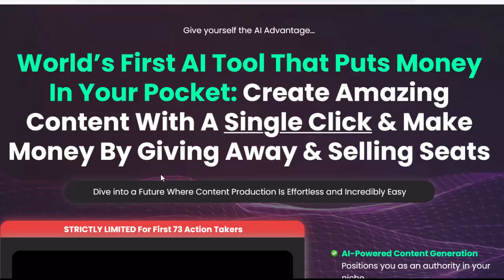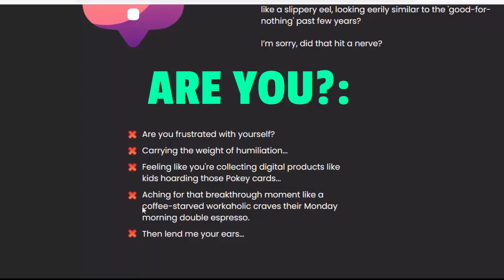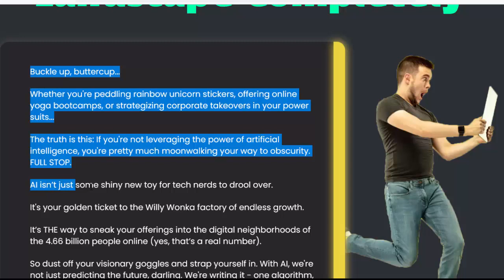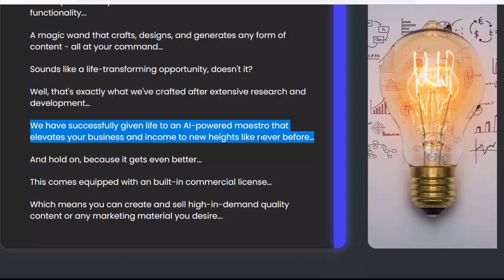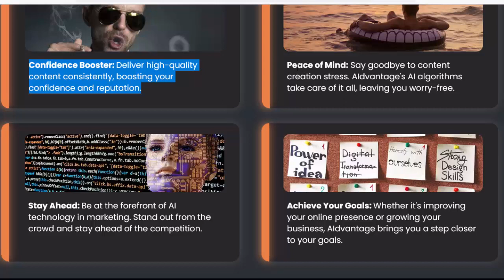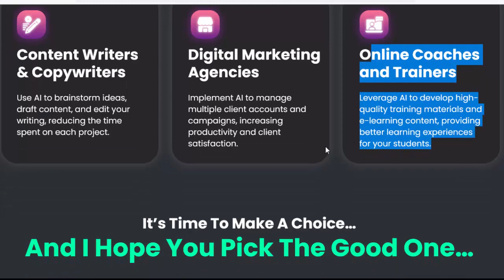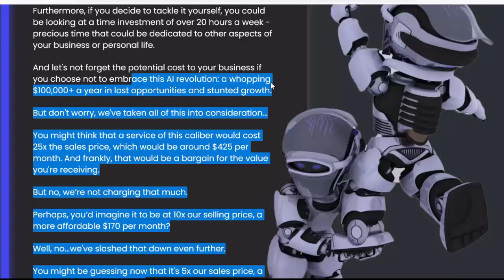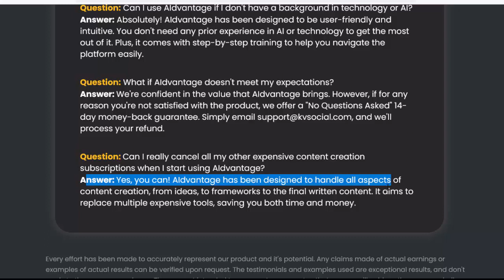AIdvantage Review/Create Content With A Single Click & Make Money By Giving Away & Selling Seats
AIdvantage Review/Create  Amazing Content With A Single Click & Make Money By Giving Away & Selling Seat
Give yourself the AI Advantage…
World’s First AI Tool That Puts Money In Your Pocket: Create Amazing Content With A Single Click & Make Money By Giving Away & Selling Seats,

 Dive into a Future Where Content Production Is Effortless and Incredibly Easy,
 AI-Powered Content Generation Positions you as an authority in your niche,
 Plagiarism-free Content Protects your reputation and credibility,
 User-Friendly Dashboard Saves time and improves efficiency,
 Premium Support Resolves issues swiftly, keeps your business running,
 Sell or Giveaway Agency Seats & Make Money Without Doing Any Work,